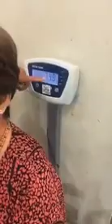Chris Leong CLM Tit Tar Consult treatment at airport 🥰🌍😘🎊🎉👍🌍💞💯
Set Notification👍!!!